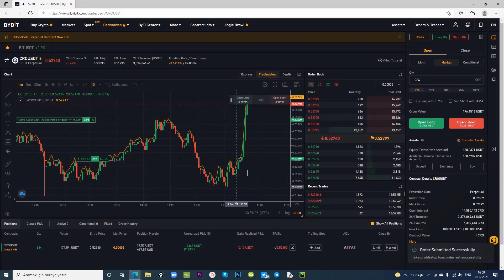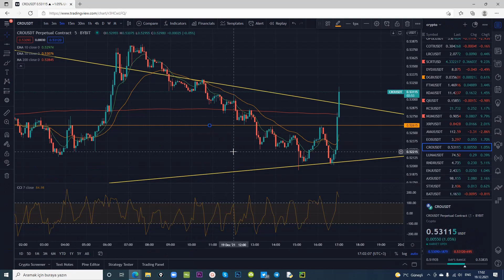ترید لایو فیوچرز" CROUSDT " | آموزش نقطه ورود و مدیریت ترید